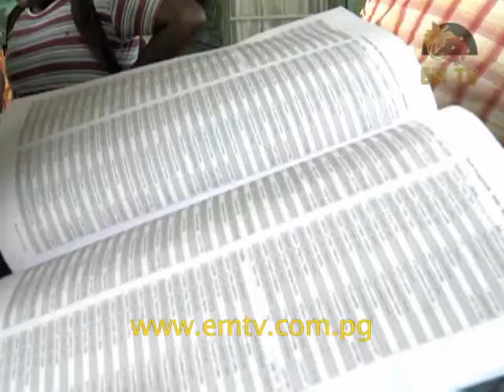Eligible Voters Unregistered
Eligible voters have expressed frustrations that their names were not registered on the electoral roll.

This includes voters in and outside of the Autonomous Region of Bougainville.

Voters say they were denied democratic rights to cast votes, to elect leaders in this important election for Bougainville.